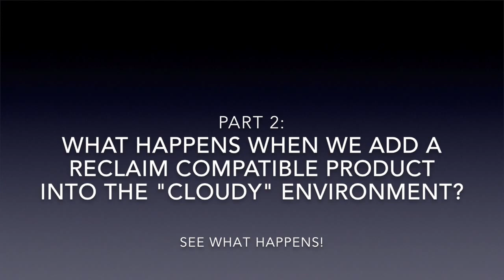Reclaim Compatible Product Experiment | JAN 2014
[video has been speeded up 4x] Two beakers filled with reclaim compatible product on the right and non reclaim compatible product on the left.  A drying agent is added to each resulting in a cloudy environment forming in the non reclaim compatible beaker. This is a visual demonstration of how non reclaim compatible products will create an environment that is a playground for odor causing bacteria and algae.  In Part 2 of the experiment,a reclaim compatible product was added to the cloudy environment.  VTL's reclaim compatible product seemed to go to work and clear it up!